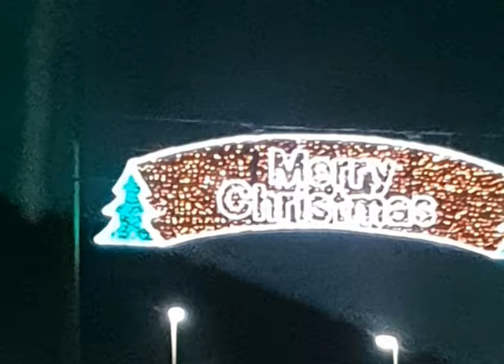Jayne Darling Vintage Singer | Christmas Time | Christmas Songs | Sing-a-long